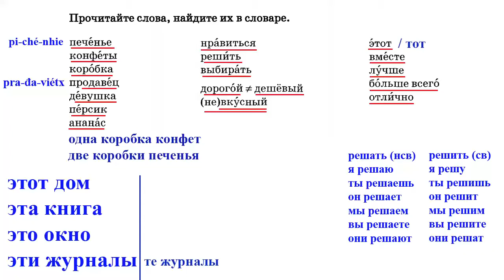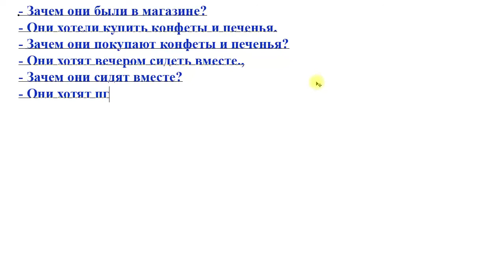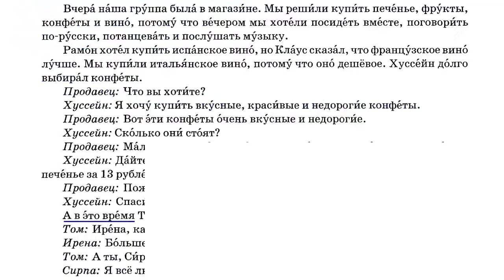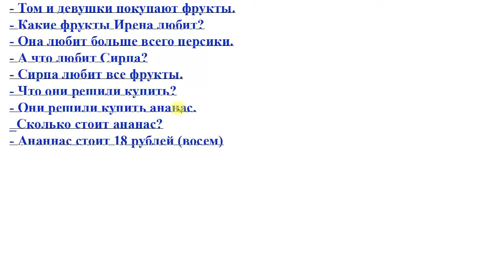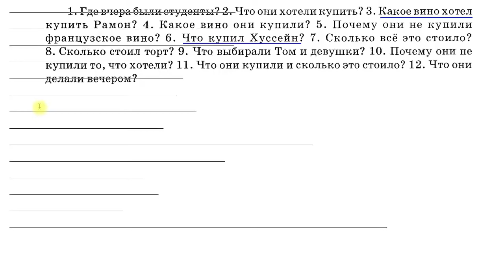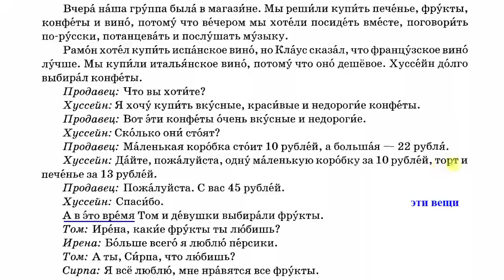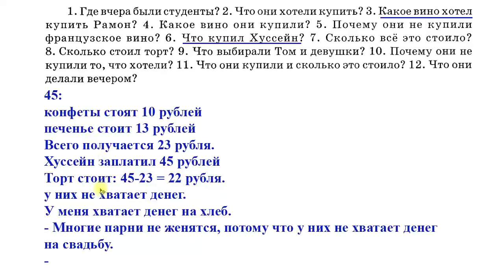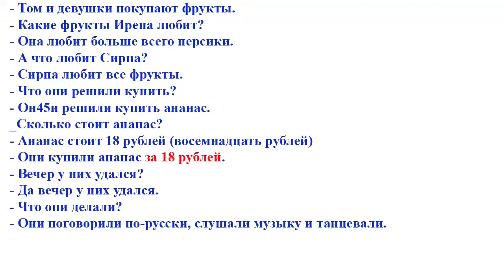Урок 38: Học Tiếng Nga cơ bản - Bộ 40 bài | (PVT-Uzb) | Thầy Hoàng dạy Online 1:1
💥► Clip name: Урок 38: Học Tiếng Nga cơ bản - Bộ 40 bài | (PVT-Uzb) | Thầy Hoàng dạy Online 1:1